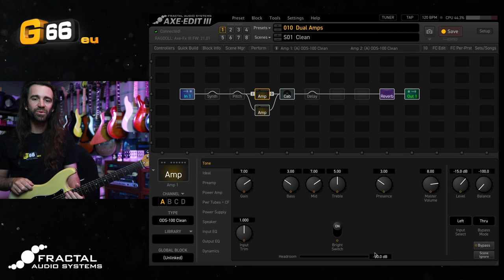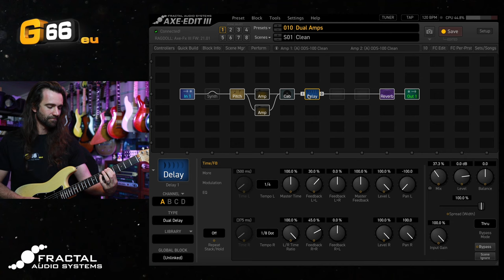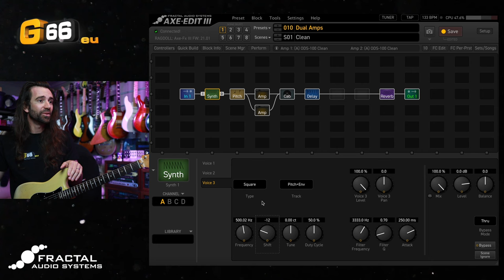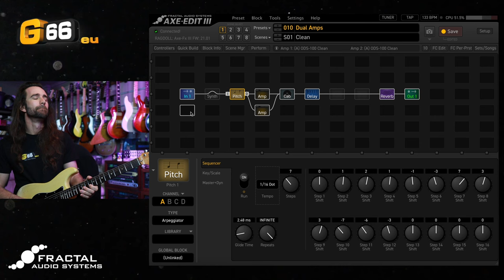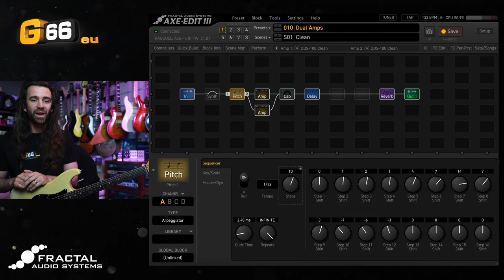Pitch Arpeggiator Ideas | Tuesday Tone Tips